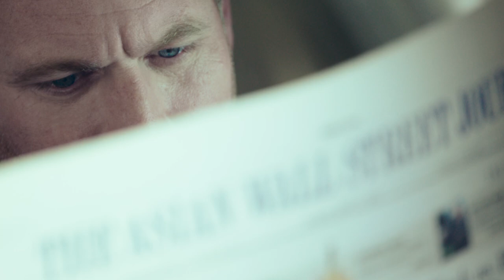The All Powerful Scorpio - TV Ad 2018 | Nothing Else Will Do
Watch the grand new TVC starring the All Powerful MahindraScorpio in a setting reminiscent of Hollywood & those JamesBond thrillers!
With its 103kW (140 BHP) power, 320 Nm torque, All-new 6-speed transmission, imposing design, premium interiors and more, the All Powerful Scorpio will get your pulse racing!